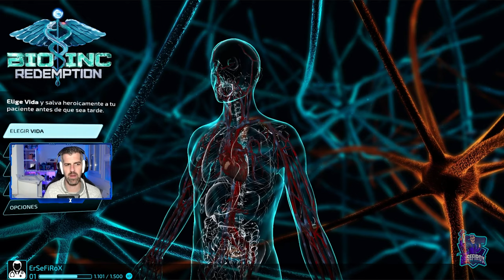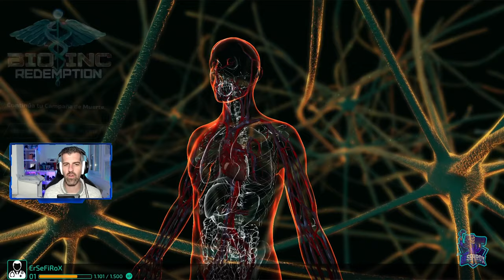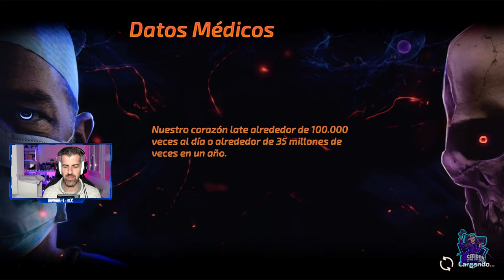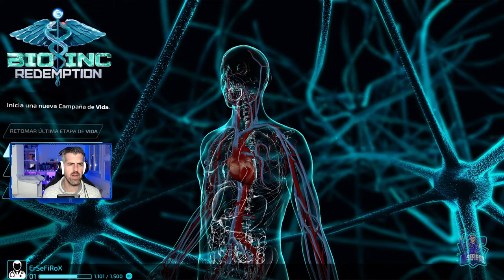BIO INC REDEMPTION - #1 - Tutorial, primeros pasos e impresiones